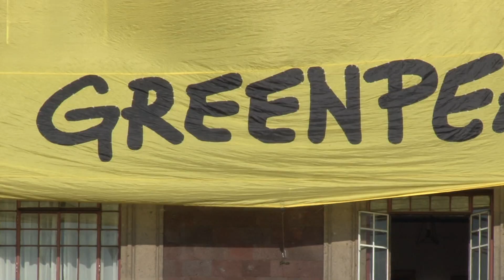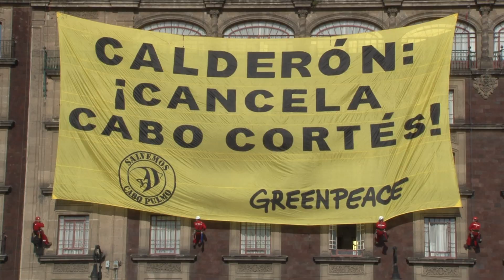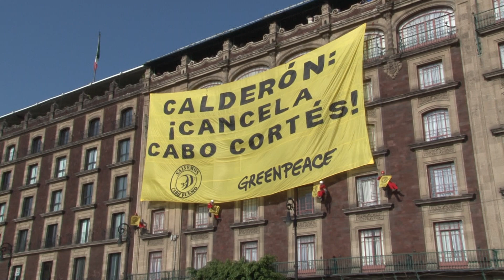Calderón: ¡Cancela Cabo Cortés!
Intentarán callarnos, pero seguiremos diciendo ¡No a Cabo Cortés!

Hoy, activistas de Greenpeace México desplegaron un mensaje en el Zócalo capitalino para exigir la cancelación del proyecto depredador Cabo Cortés. Más de una docena de activistas fueron detenidos y liberados poco tiempo después.